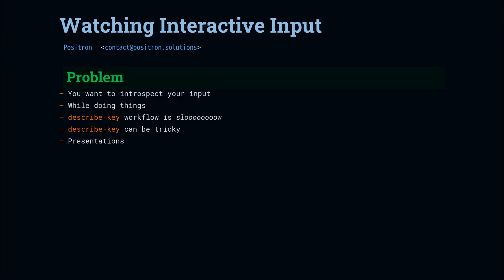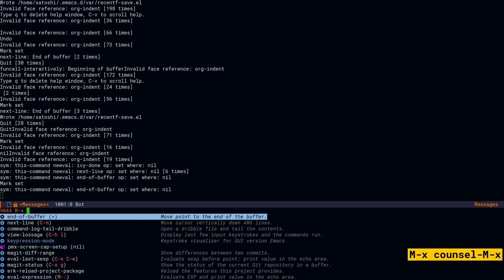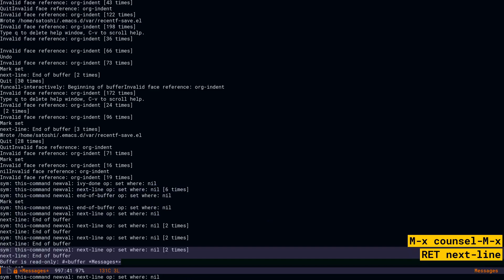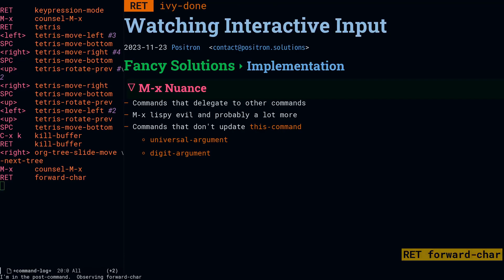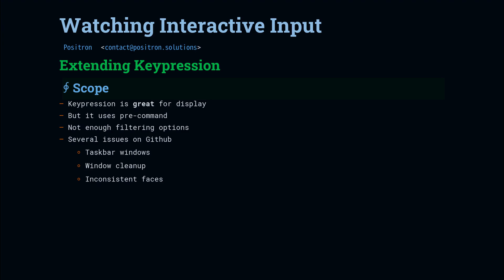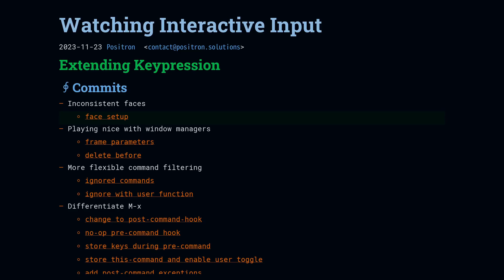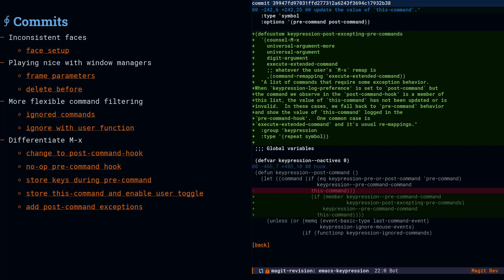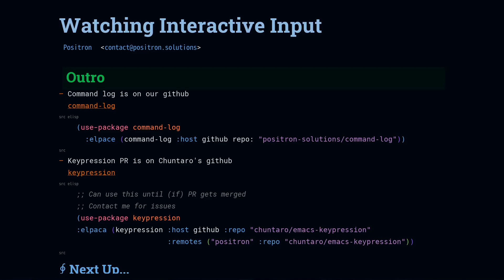Emacs at Lunch: Watching Interactive Input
We're doing it live!  No describe-key here.  Let's introspect the command loop and hack some features into the Keypression package, taking a step towards the perfect Emacs live-demo package.

(Update:  PR Merged!  Use master)
Positron's PR on Keypression by Chuntaro

Our monthly sponsors get access to a private repository containing notes for video ideas.  This allows for early feedback and shaping of the direction of the channel.  Published video org files may contain code snippets used in presentations.

TIMESTAMPS
00:00 Intro
00:31 Built-in
03:16 Packages
03:47 Demo Recap, Status, Goals
05:03 Extending Keypression
10:25 Outro